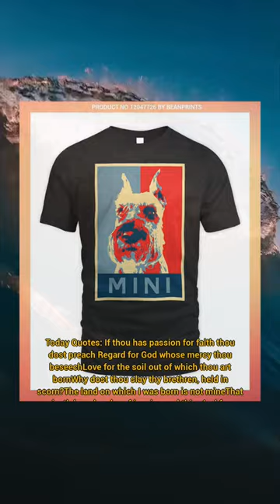Cute Miniature Schnauzer Election Art Tshirt # PRODUCT NO 12047726